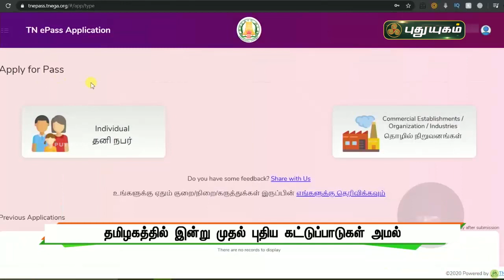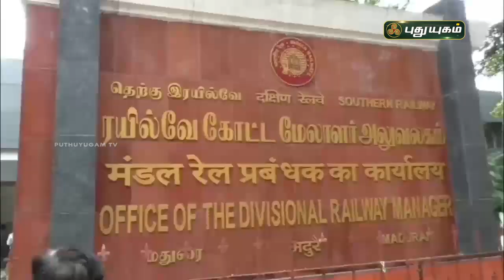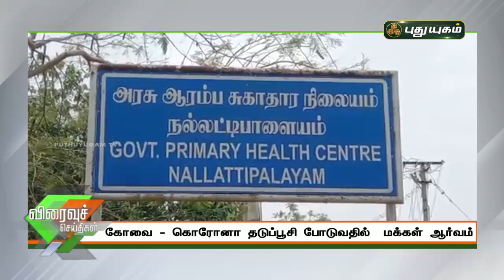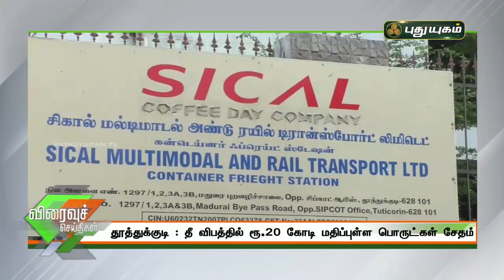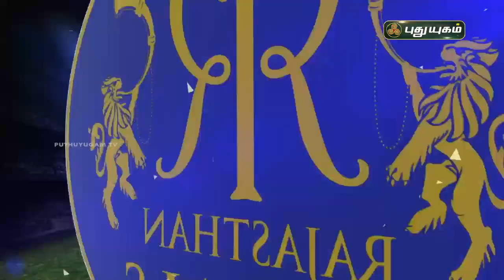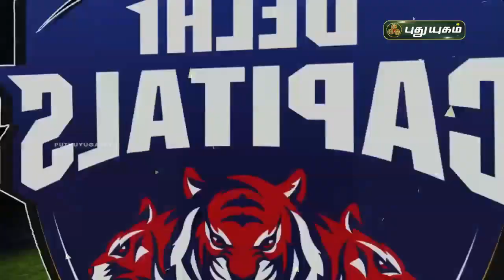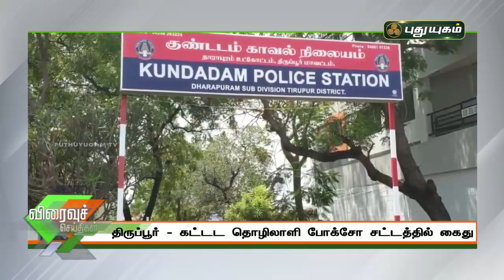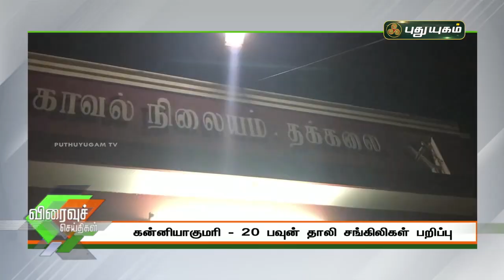புதுயுகம் விரைவுச் செய்திகள் | 10 AM Speed News | 10/04/2021